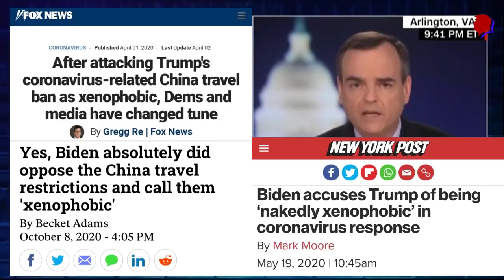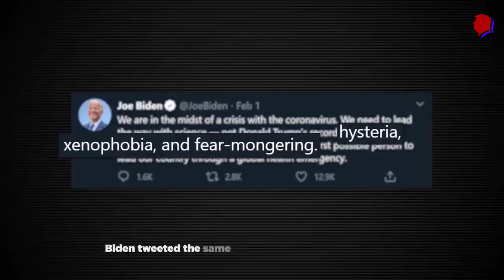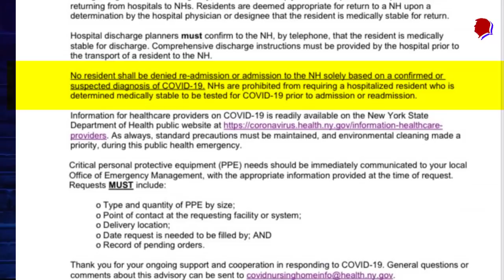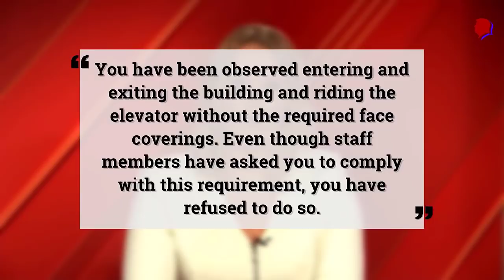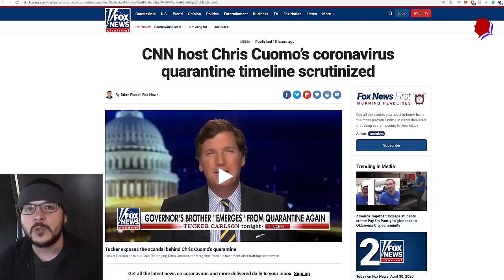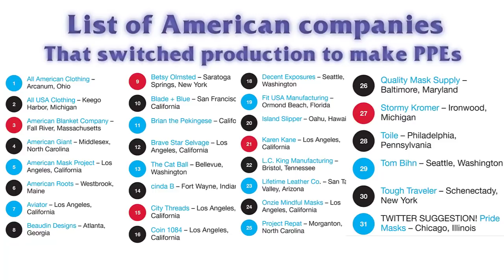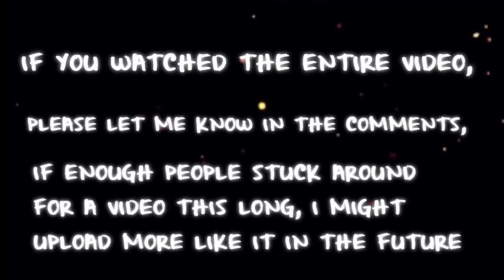Tim Murtaugh Ridicules Fredo Cuomo on LIVE TV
Murtaugh outlined how the governor had praised the Trump administration for providing New York state with everything they needed. But Cuomo quickly defended his brother's position.

The Official TFN backup channel ran by JP - *Liberal HeartBreaker*